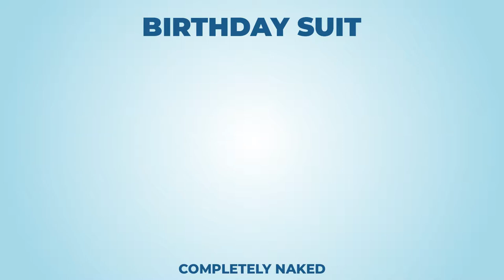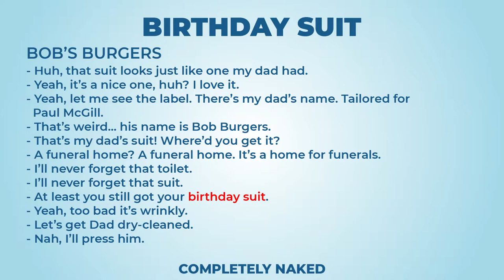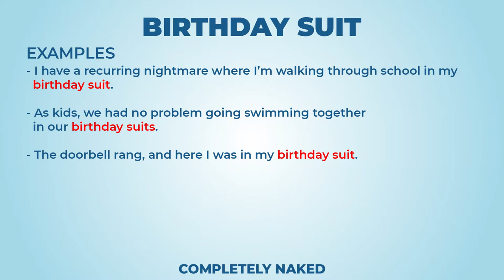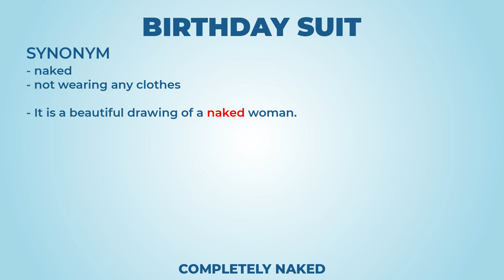Birthday suit (long version)- Learn English with phrases from TV series - AsEasyAsPIE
we have a new phrase for today: Birthday suit